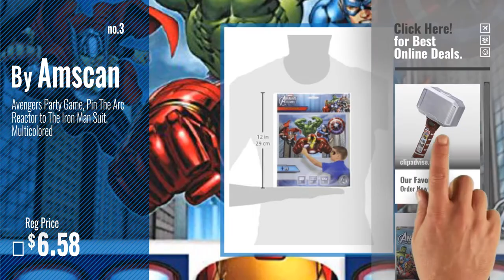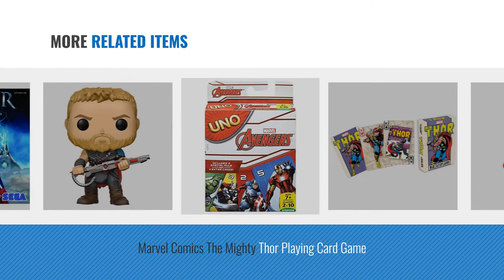Top 10 Thor Game [2018]: Marvel Power Hammer Game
- New! 2019 Black Friday / Cyber Monday Baby Hammering & Pounding Toys Deals and Updates.

Black Friday / Cyber Monday Marvel Power Hammer Game by Hasbro

Black Friday / Cyber Monday Marvel Avengers Memory Match Game with Thor, Iron Man, Capt America, Hulk by Gift Item

Black Friday / Cyber Monday Avengers Party Game, Pin The Arc Reactor to The Iron Man Suit, Multicolored by Amscan

Black Friday / Cyber Monday Disney Infinity 2.0 Marvel Super Heroes THOR Avengers Character FIGURE ONLY by

Black Friday / Cyber Monday Marvel HeroClix: Thor: The Dark World: Mini Game by WizKids

Black Friday / Cyber Monday Marvel Thor Collectible Action Figure by Marvel

Black Friday / Cyber Monday Marvel Comics The Mighty Thor Playing Card Game by Aquarius